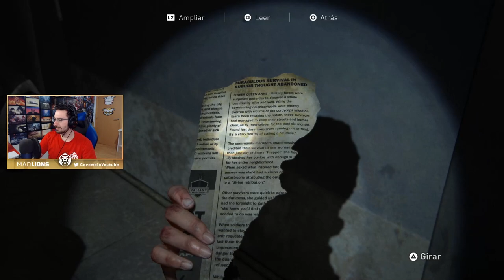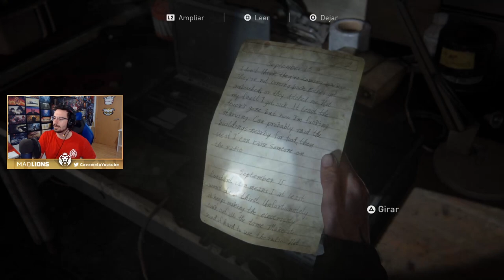Recordamos el pasado con Joel #7 | Caramelo The Last of Us 2 walkthrough Español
Recordamos el pasado con Joel en este gameplay de The Last of Us 2 walkthrough en español.

▬▬▬▬▬▬▬▬▬ INFORMACIÓN SETUP ▬▬▬▬▬▬▬▬▬

● CPU: Intel Core i9-9900K 3.6Ghz
● MB: Asus Prime Z390-A
● Rstón: SteelSeries Rival 300
● Cᴀsᴄᴏs: Sades A6
● Micrófono: Blue Yeti
● Fuente Alimentación: 800W Mars Gaming
● Teclado: Newskill seiryu